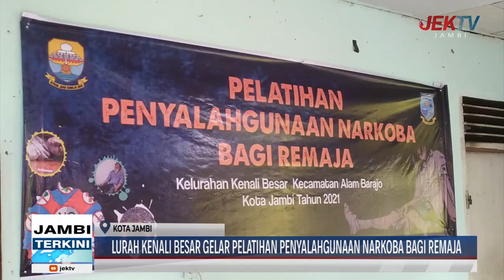LURAH KENALI BESAR GELAR PELATIHAN PENYALAHGUNAAN NARKOBA BAGI REMAJA